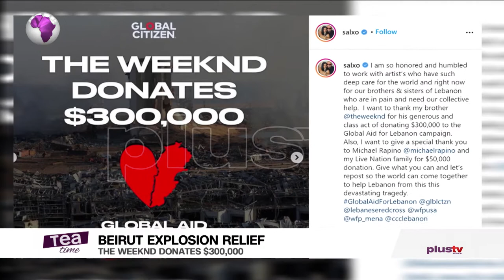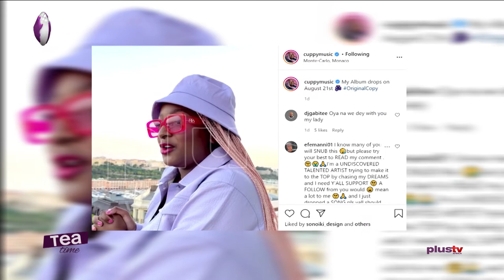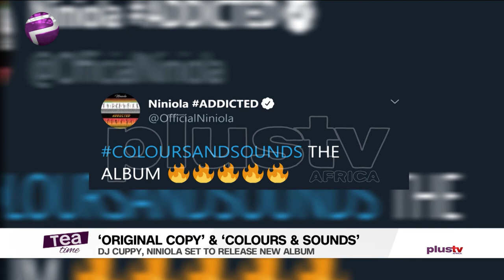DJ Cuppy & Niniola Teases Fans With Upcoming Album |The Weeknd Donates To Beirut Explosion